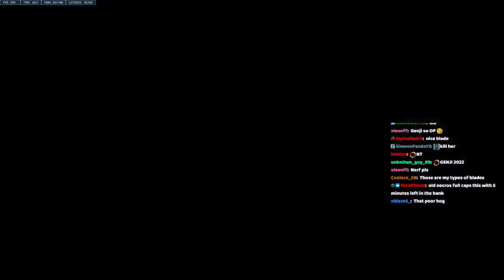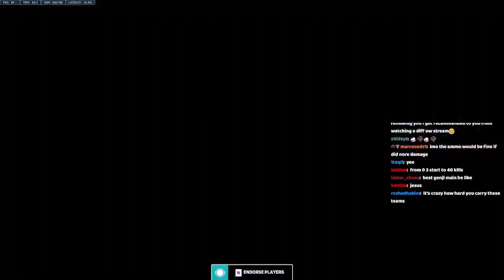POTG! NECROS 5000+ HOURS GENJI LOOKS LIKE THIS - OVERWATCH 2 SEASON 2 RIALTO GAMEPLAY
► Video Source:
Necros plays Genji on Rialto. How to play Genji overwatch 2? Necros as Genji. Pro replays overwatch 2. Genji gameplay.